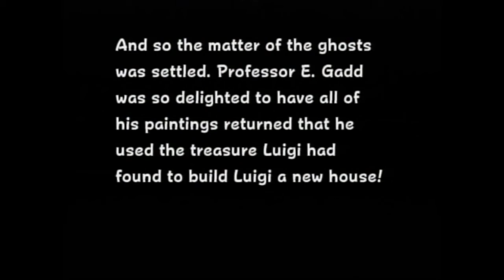Luigi's Mansion Final Part 'Bowser Fight'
Recorded in 720p with elgato on gamecube